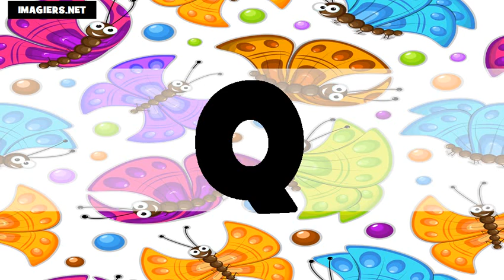الابجدية # USA + FR